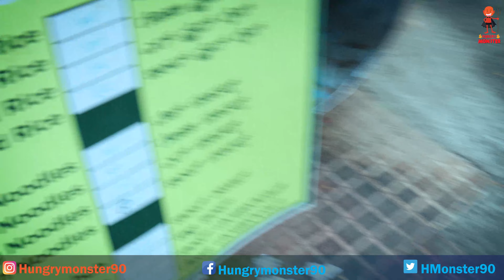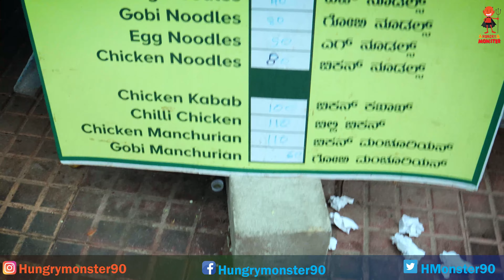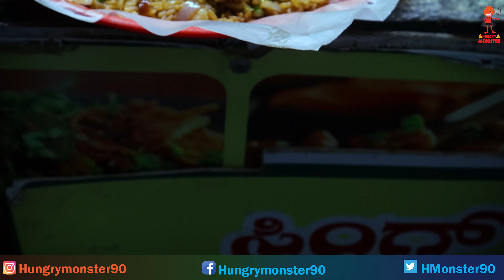Rs. 40 Noodle and Rs. 80 Fried Rice || 40 रूपए में नूडल और 80 रूपए में फ्राइड राइस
Please watch video Play List Wise

Food Challenges

Bangalore Food

Shorts

Home Cooking